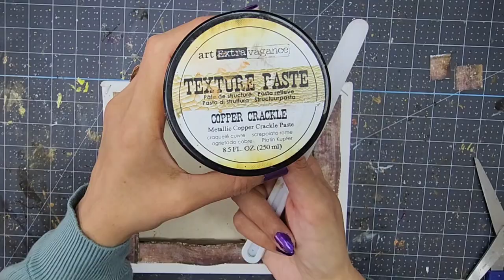Creating a scene with Zuri molds. Witch's Apothecary Shop @Chaitali Dekhtawala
Hello Zuri Friends!
Today, I am here with an apothecary shop display.
October is known as the spooky month. So, taking you on this enchanting journey into the enigmatic part of the deep, dark forest.
Stop! Here we are, look down at witch Sabrina working in her apothecary shop with cabinets filled to the brim with magical books and all sorts of nasty potions, powders and spells!
Be careful, or else the witch will cast a spell on you!

To create this scene, I have used the following Zuri molds.

Other products used:
Gesso
Acrylic paints
Waxes
Crackle texture paste
Die cuts
Paper elements
Miniature bottles
Embellishments
Lace
Wire
Gorilla super glue
Tacky Glue

I wish you lots of spooky inspiration this October.  Happy Crafting!🫶💜